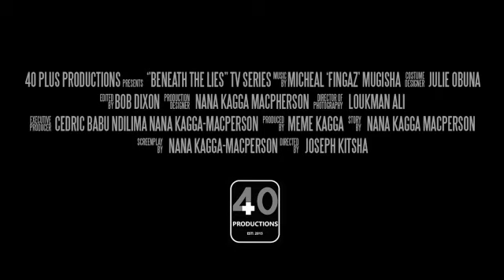Beneath The Lies Official Trailer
A glimpse into the seedy underbelly of blackmail, drug trafficking, child prostitution and exploitation of women run by an unknown racket that is within Kampala. BTLReloaded premiers on 31st July on Urban Television, Channel 288 on DSTV.